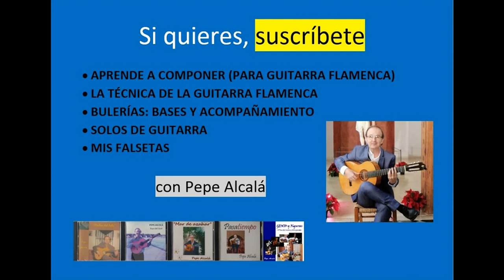TÉCNICA DE LA GUITARRA FLAMENCA - El pulgar, el alzapúa...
Pulsar con el pulgar, hacer el alzapúa y las distintas combinaciones del pulgar con otros dedos...